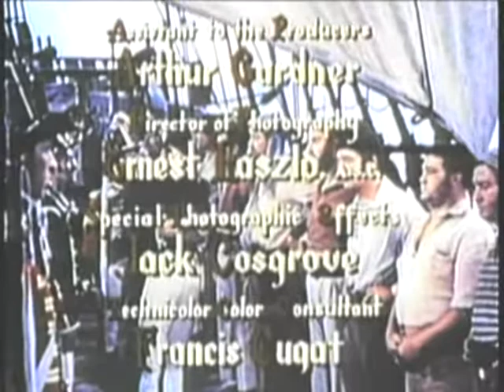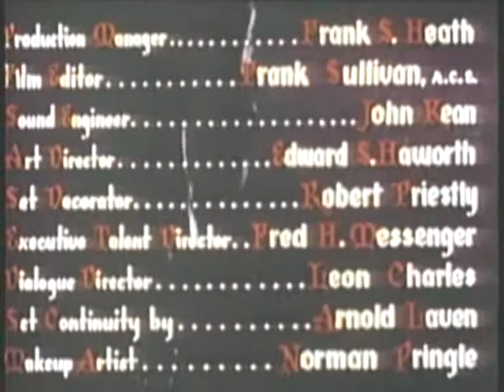Mutiny USA 1952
Mutiny is a 1952 American Technicolor adventure film directed by Edward Dmytryk.

During the War of 1812, Captain James Marshall has to run the blockade of the US coast being operated by the British, in order to collect a war loan obtained from France, which is being paid in gold bullion...

Cast:
Mark Stevens as Capt. James Marshall
Angela Lansbury as Leslie
Patric Knowles as Capt. Ben Waldridge